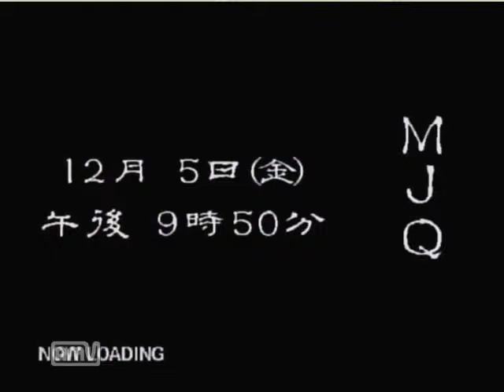【ドリキャス実況】シェンムー part9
チャーリーを探せ！